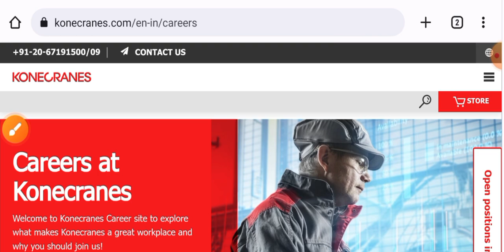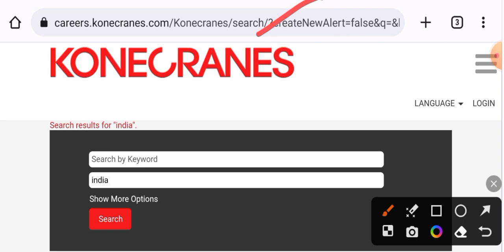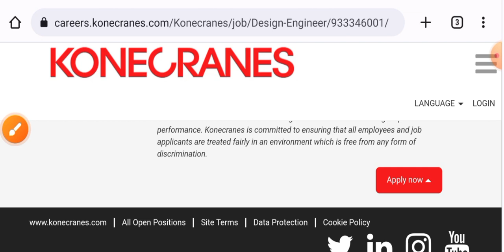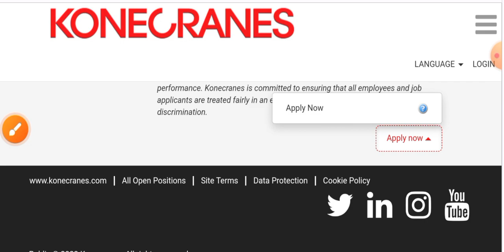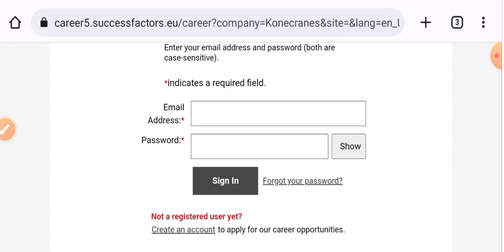High Salary Bumper Opening for Engineers in India I Fresher Jobs I Diploma Jobs I B.E & B.Tech Jobs